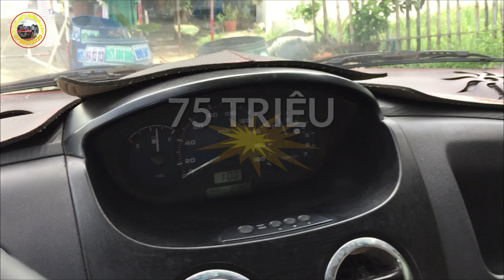75 triệu xanh đỏ tím vàng chứng tỏ vợ anh chevolet spak 0796822220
75 triệu xanh đỏ tím vàng chứng tỏ vợ anh chevolet spak